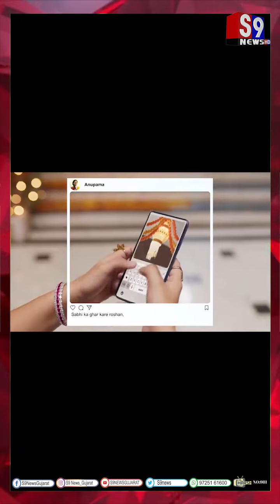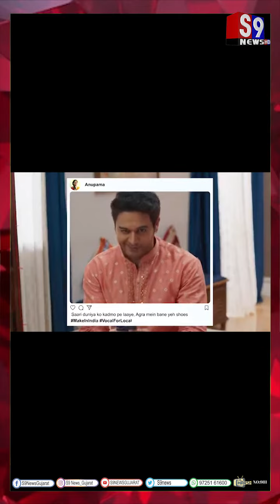પીએમ મોદીએ વિડીયો ટીવીટ કરતા લખ્યું સમગ્ર દેશમાં VocalForLocal ચળવળને જોરદાર વેગ મળી રહ્યો છે